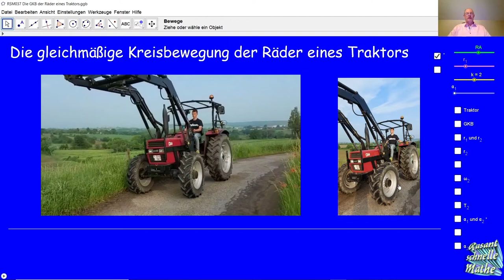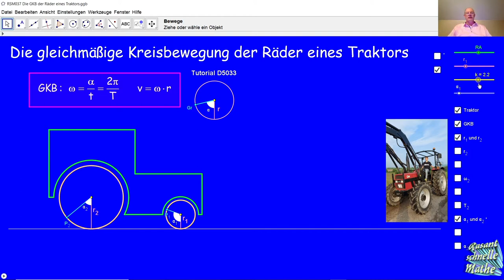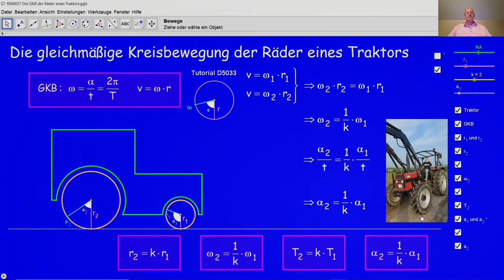Die gleichmäßige Kreisbewegung von Traktorrädern RSM037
RSM037 Bravo, Ilya Lipsch hat seinen Traktorführerschein bestanden und daraus entstand spontan eine schöne Matheaufgabe. In welchem Verhältnis stehen die Winkelgeschwindigkeiten der Traktorräder verschiedener Größen?